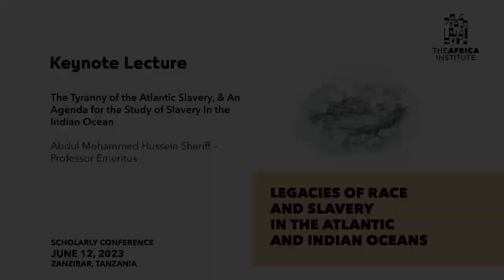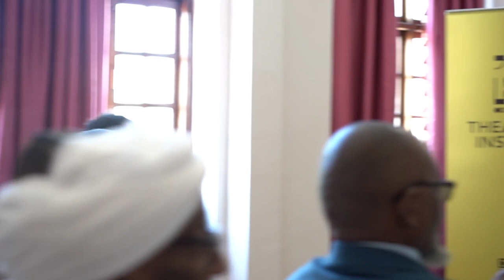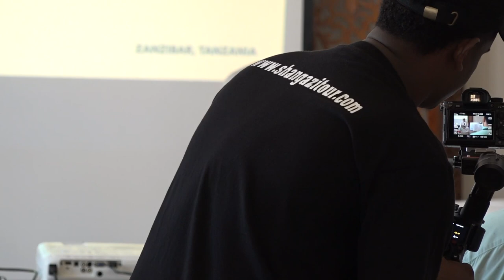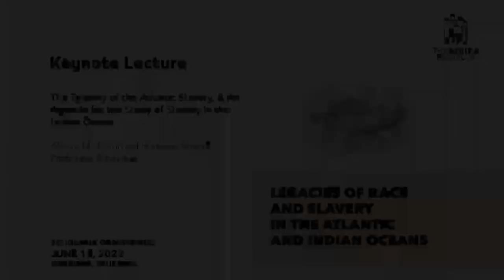Keynote Lecture | Legacies of Race and Slavery in the Atlantic and Indian Oceans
Keynote Lecture
The Tyranny of the Atlantic Slavery, & An Agenda for the Study of Slavery in the Indian Ocean
by Abdul Mohammed Hussein Sheriff – Professor Emeritus

The Atlantic slave trade has undoubtedly been a significant historical event in recent world history. However, it has hindered our understanding of slavery as a more pervasive human experience across the globe and throughout centuries. In the past fifty years, the debate has primarily revolved around comparing numbers, attempting to balance the Atlantic slave trade with what is often referred to as “Islamic slavery” in order to alleviate feelings of guilt.

However, it is important to recognize that slavery is a socio-economic phenomenon, even though it may be mediated by religious discourse. As The Africa Institute enters the arena in the Indian Ocean, it must establish its agenda by focusing on the socio-economic forces that have historically led to slavery worldwide and throughout different eras. This involves identifying the various forms of slavery, as well as the processes through which the enslaved have been either re-assimilated or left unable to reintegrate into society.